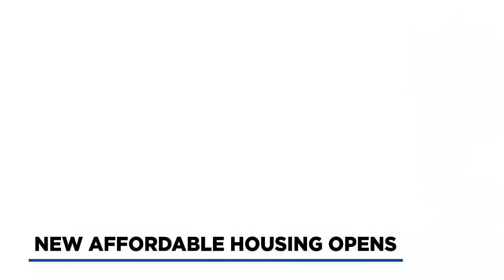Portland apartments to be converted to 60 affordable housing units